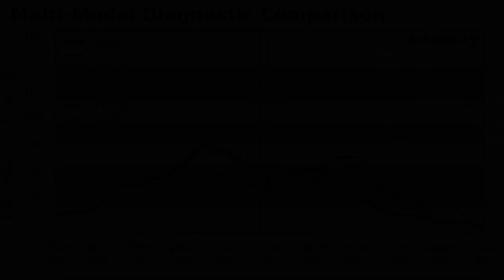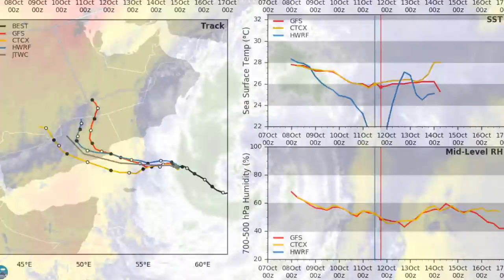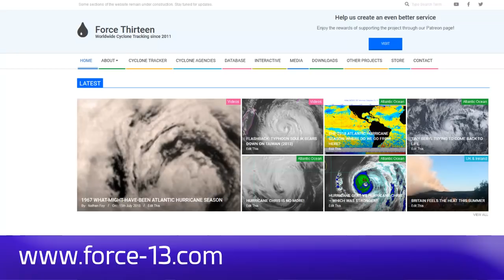Cyclone Luban still stalling - 6am GST Oct 12, 2018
Cyclone Luban is paying the price for moving only 20 hours in the last 24 hours, and sea upwelling is causing the storm to lose some of its energy. Consequently, the wind speed is down to 60mph with a slight increase in the western windfield. The storm could still deliver strong winds to Oman and Yemen, and could also deliver up to 400mm of rain to the Salalah area.